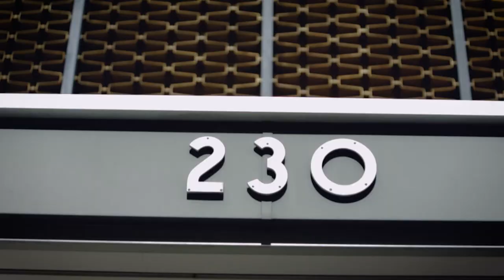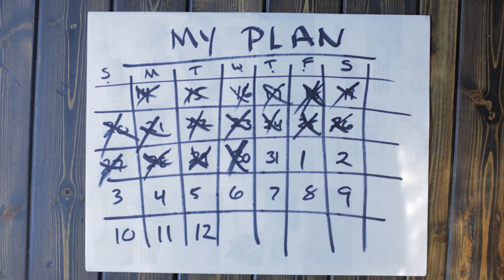Exploring downtown PHOENIX .. VLOG 029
I didn't have a plan for today and this is what I came up with. Explored a little bit of downtown Phoenix. Enjoy.

Fine me Elsewhere!
In Person - Maybe the Wren House or The Wandering Tortoise

Safari by Ian Post

Gear used:
MacBook Pro an iMac
Vlog Mic
Expensive Camera
Super Expensive Lens
Another Expensive Lens
Super Amazing Cheap(ish) Lens
ND Filter
Small Camera
Go Anywhere Camera
Studio Mic
BIG studio tripod - Unknown but Awesome
Big Bendy Tripod
Amazing Lights
More Amazing Lights
You Need THESE!